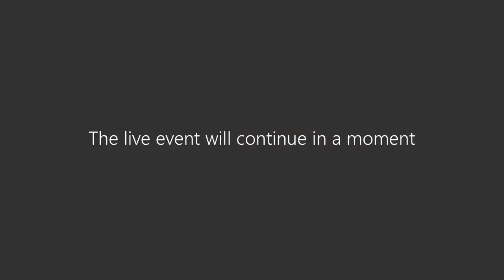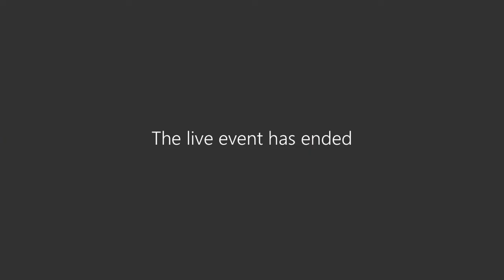Safe Space for White Questions, Session #3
This is a series of free, public, monthly drop-in sessions that are open to all but aimed at people who identify as white and are interested in working toward collective liberation. Come ask the questions about race, racism, social change, and social justice you always wonder about but feel nervous asking. You won't offend us (unless you're trying to—please don't do that!). You can ask anonymous or advance questions

This series is moderated by Ajay Parasram and Alex Khasnabish.
Questions from session #3:

6:36 How do I explain to someone that racism against white people doesn’t actually exist? Some people I know refuse to see a difference between racial prejudice and racism?

14:55 I’d like some input about Black people appearing to speak against Black rights such as Candace Owens, who said “George Floyd is no hero”, and Kasleigh Kelly who talked about Black people being more violent against each other. It seems some white people think Black people can’t be anti-Black or women can’t be anti-feminist, thoughts?

21:57 How can I become anti-racist in my personal and professional life?

32:40 How do you talk about structural racism without saying “structure” 500 times in plain language?

41:44 Can you recommend a go to book on racism in Canada?

49:03 I’m a white, cis-gender, female nurse and work in adolescent mental health. We want our work to be informed by the lived experiences of BIPOC but don’t want to burden them with fixing our problems. Do you have any suggestions on to how we can do that?

56:03 Should you really put your career and your neck on the line when it comes to speaking to your boss or administration when it comes to speaking against racist policies?